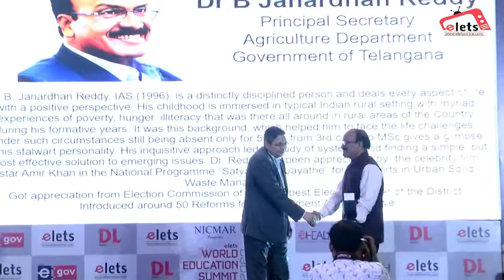Dr B Janardhan Reddy, Principal Secretary, Agriculture Department, Government of Telangana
Dr B Janardhan Reddy, Principal Secretary, Agriculture Department,
Government of Telangana at 16th World Education Summit, Hyderabad.